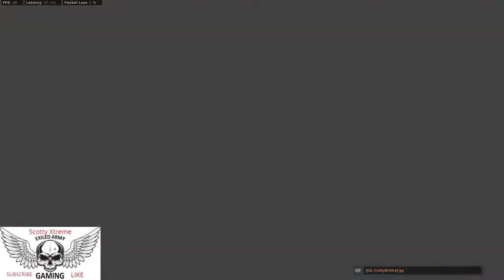CALL OF DUTY SEARCH AND DESTROY JUST PURE RANDOMNESS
HAVING ALOT OF FUN WITH MY BROTHER ON A PURE RANDOMNESS ADVENTURE IN THE SEARCH AND DESTROY LOBBIES